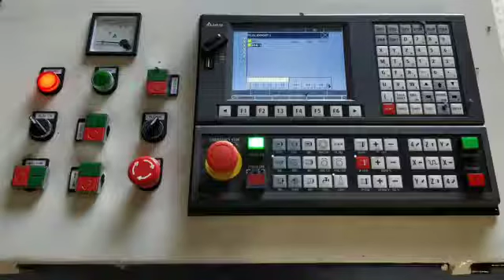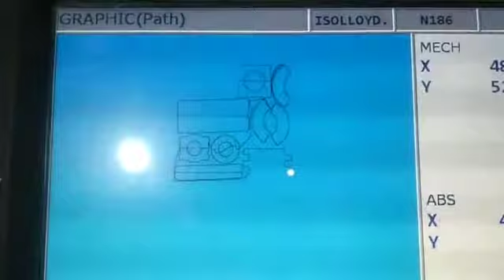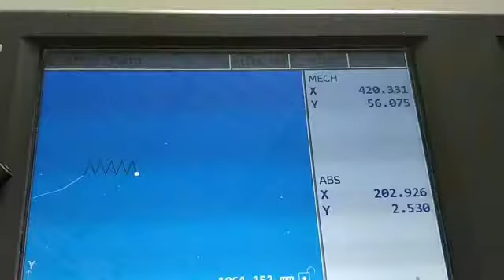Foam Machinery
polyurethane foam machinery

batch foaming machine price

pu foam machine price

foam making machine prices

polyurethane foam machine manufacturers india

pu foam making machine

foaming machine manufacturers

foam manufacturing plant cost   goo.gl/DzVZDL